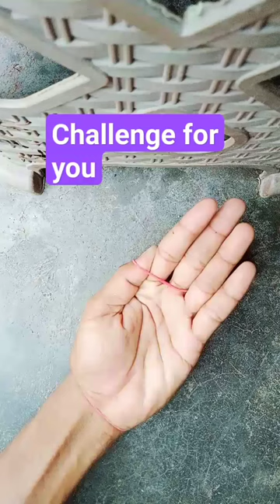rubber band magic tutorial magic #@rrbhairanjit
mahi mahi mahi mainu challa